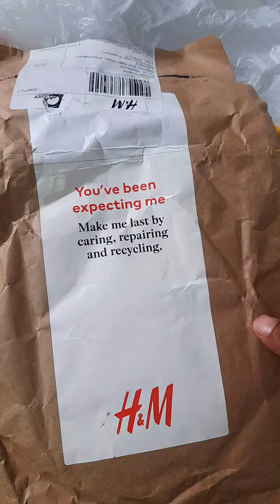Don't Buy This T Shirt [ H&M ] INR 399, INR799